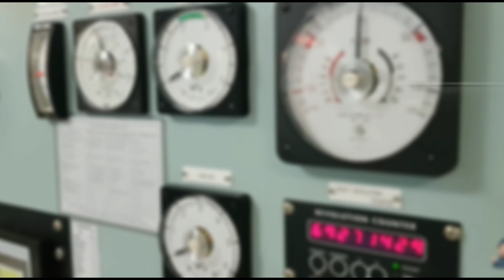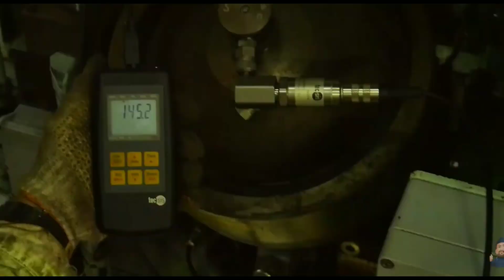SEAMAN'S SALARY PART 2